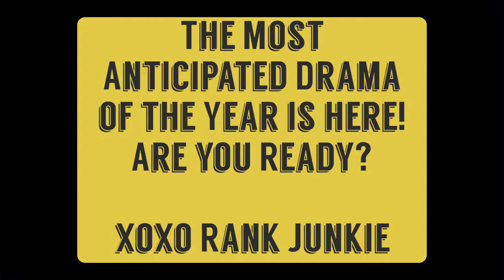SHEN YUE & JERRY YAN COUNT YOUR LUCKY STARS RELEASE DATE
Countyourluckystars with JerryYan and ShenYue confirms broadcast in August.